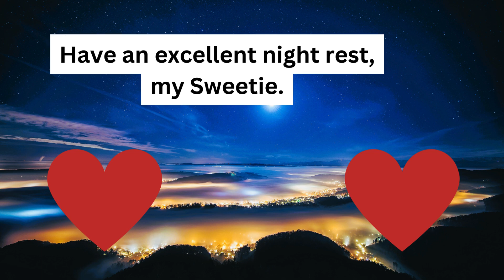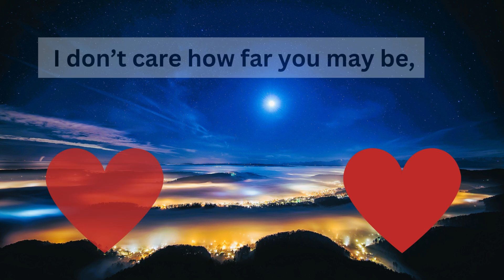Sweet Night Messages / Good night, Hun!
There’s one wish I have. Do you want to know it? Well, it is that the moon will, not sometimes, always be in its fullest and bright, too.  I wish you a beautiful night, make sure you have sweet dreams of all good things in life — good things such as wealth, health, love, peace, achievements, etc. That’s because they’ll surely come to reality soon. Have an excellent night res